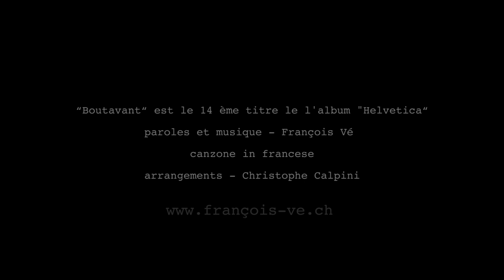François Vé - Boutavant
Boutavant - Clip officiel  2021
Réalisation: Francescht Charn & Minigutefleischproduction
Boutavant est 14ème titre de l'album "Helvetica" de François Vé.

Boutavant

Fallait retrouver le fil d’une autre manière
Redresser le buste, les lignes d’une autre manière

Poser quelques repères
Les sceller dans la paroi de pierre
Dormir à la cuillère
Au-dessus du vide et de l’air
Décrocher les commandes
Et cette envie de se refaire
Se fondre dans la pente
Et se laisser être

Dès lors sur les formes imposées
Je me retourne, me détourne
En regardant l’orage annoncé
Qui se tourne, se détourne
Perché au-dessus des arbres mouillés
Je me penche, je me repenche
Sur tout ce que je voulais trouver
Ça me démange, me démange

Fallait retourner le fil tout juste à l’envers
La route et les souvenirs, les voir à l’envers

Dès lors sur ses formes imposées
Qui attendent, qui m’attendent
Je n’ai plus envie de souffler
Des demandes, les demandes
Dans les artères les croisées
Qui arpentent, qui m’arpentent
De quel côté se détacher
Quelle distance, distance

Fallait se lever c’est sûr d’une autre manière
Décrocher la paroi, décrocher le faire